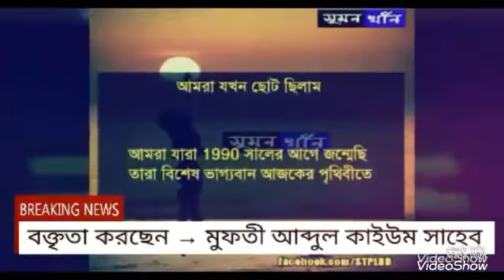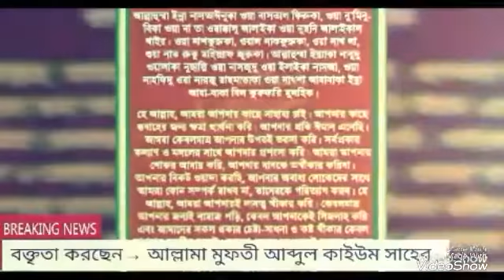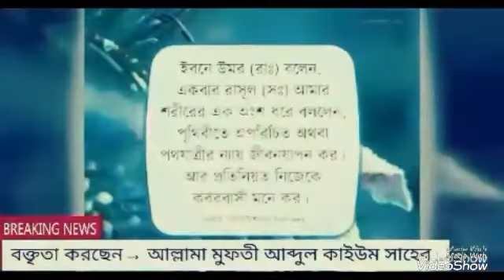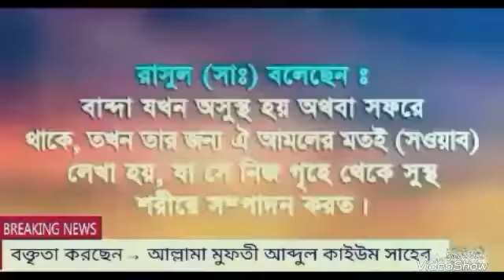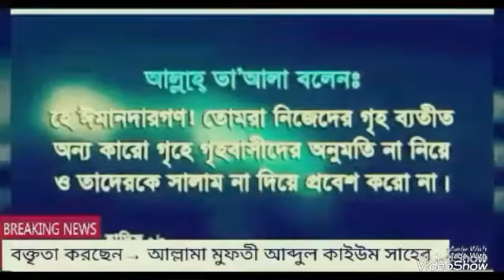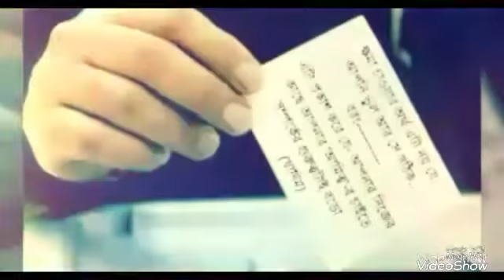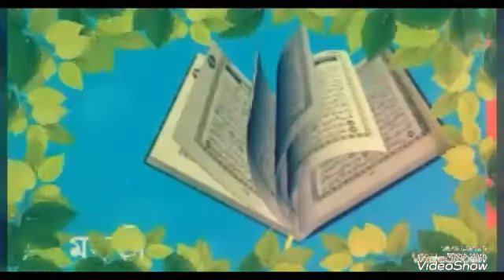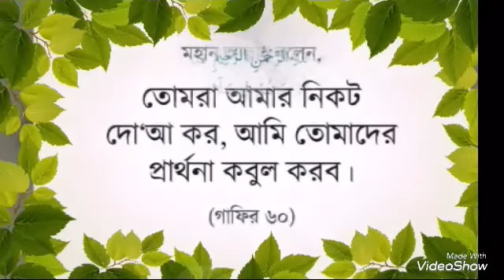Allama Mufti Abdul Kauiam Saheb